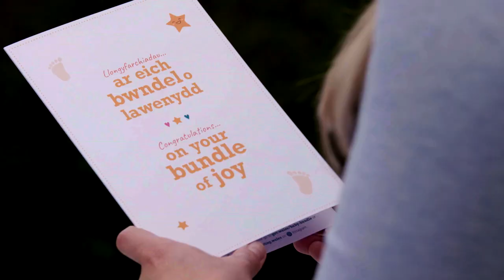Baby Bundle Pilot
The pilot has begun in the Swansea Bay UHB area to provide expectant parents with a bundle of essentials for when their babies arrives.